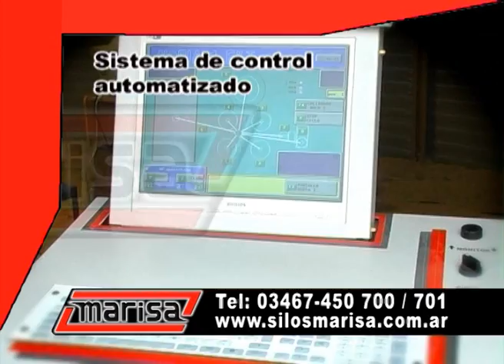Rafaela Rural 568